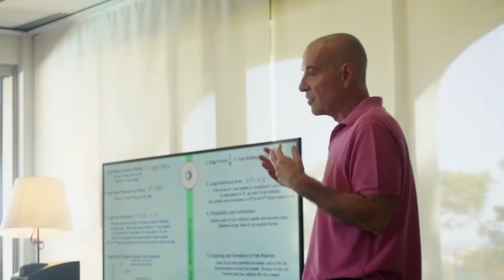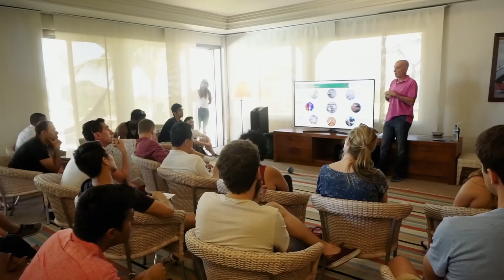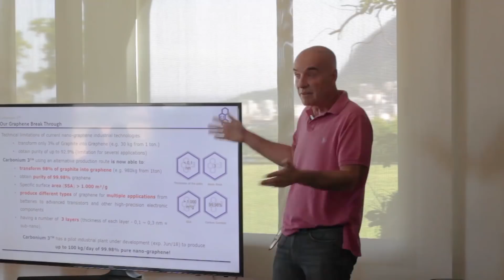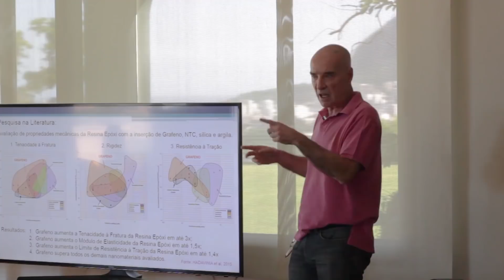Mentoria para alunos de Stanford